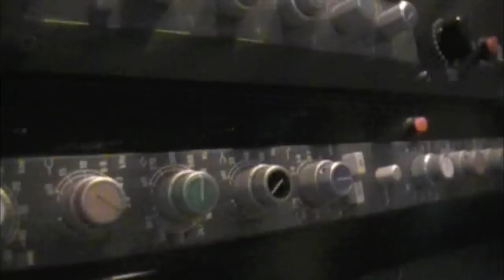Vices Drum Tracking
Drum tracking at fastback studios in Seattle.

Studio footage day#1